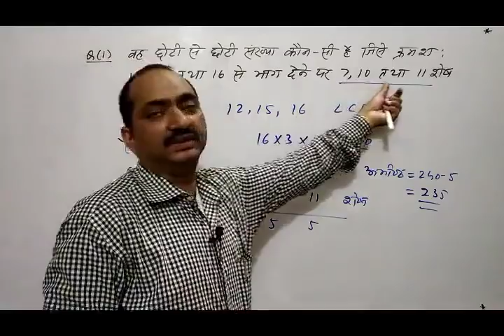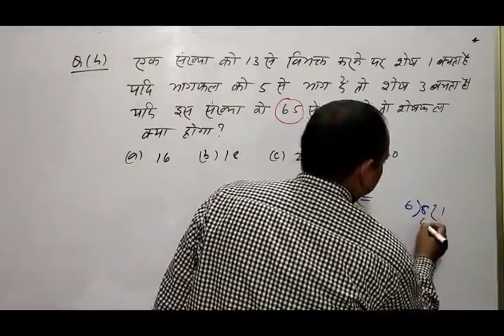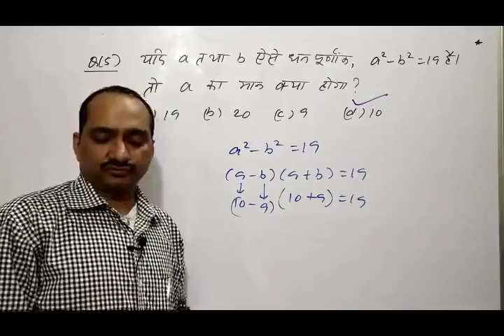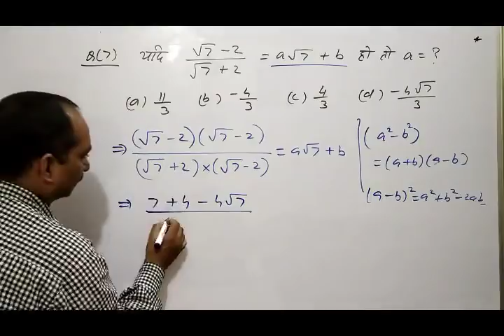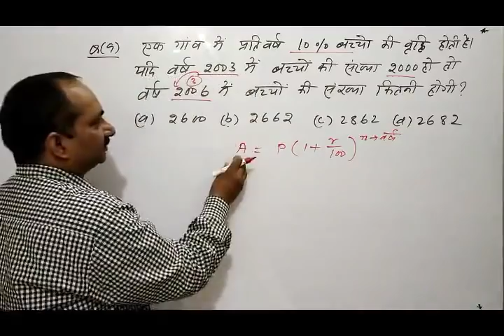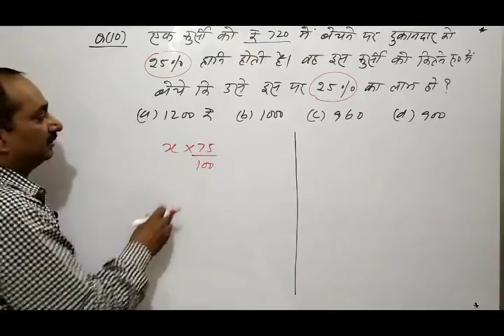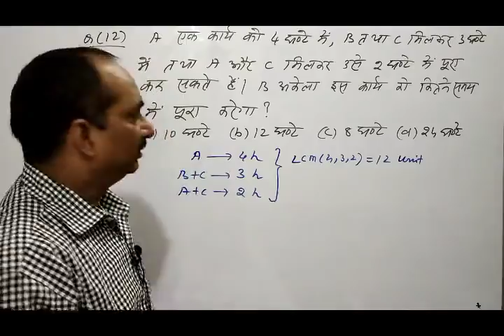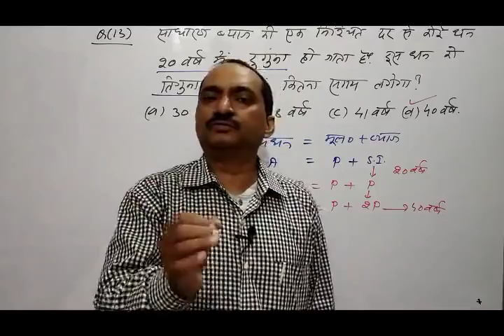|| UPTET 2018 || maths Solved questions || uptet के लिए गणित के महत्वपूर्ण प्रश्न || part 3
मित्रों नमस्कार , इस विडियो में आप गणित के महत्वपूर्ण ट्रिक्स सीखेगें जो आपको परीक्षा में बहुत ही मददगार होगा .
13 questions have been selected in this video for uptet primary level exam. It is very beneficial for you.